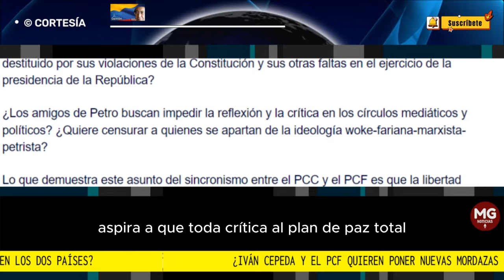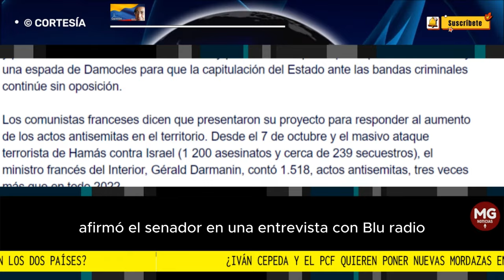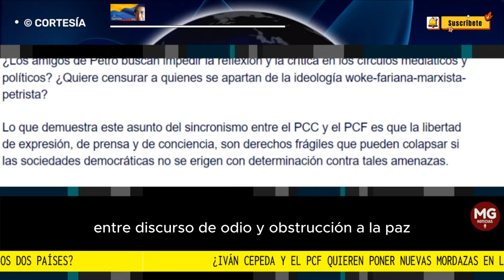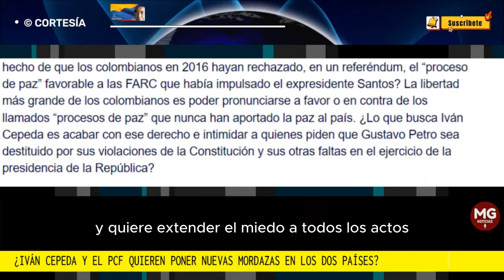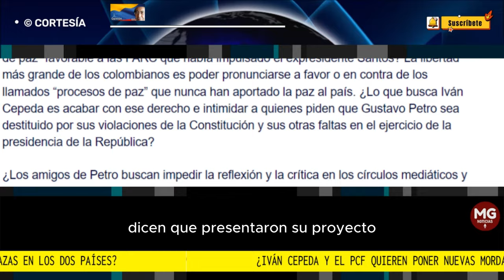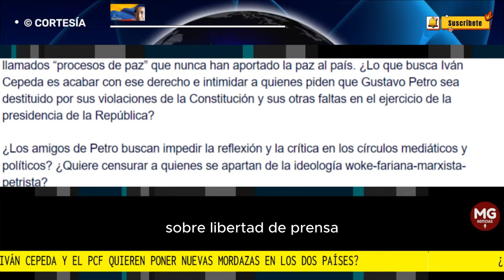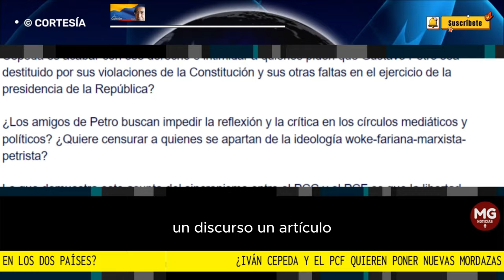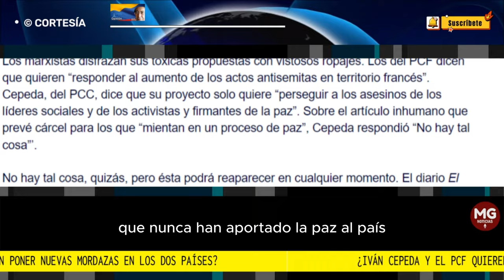¿IVÁN CEPEDA Y EL PCF QUIEREN PONER NUEVAS MORDAZAS EN LOS DOS PAISES? 🌐 Por Eduardo Mackenzie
Lo curioso es que los comunistas franceses, en los mismos días, parecieron atareados en sacar una ley de perfil similar al de Iván Cepeda.